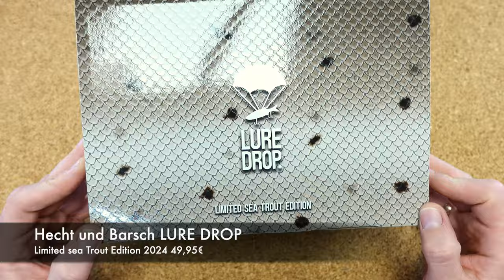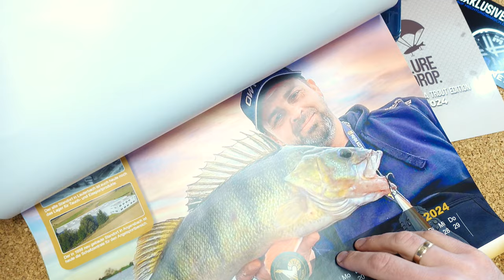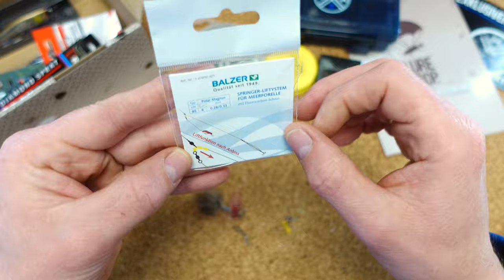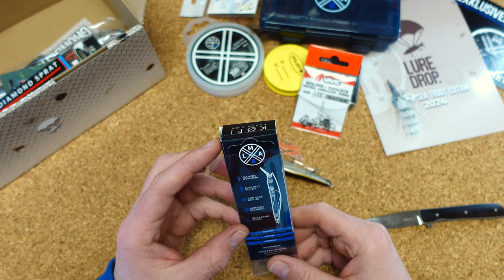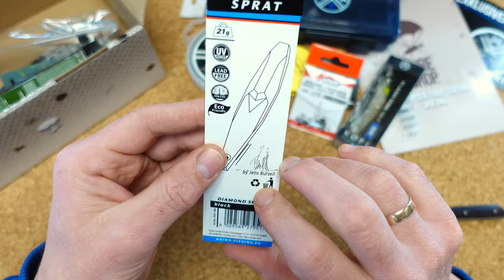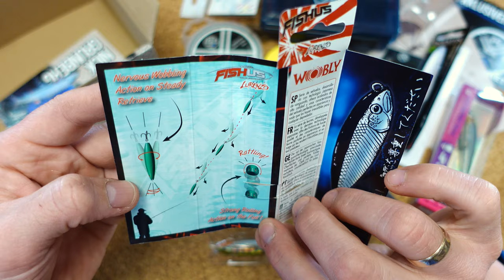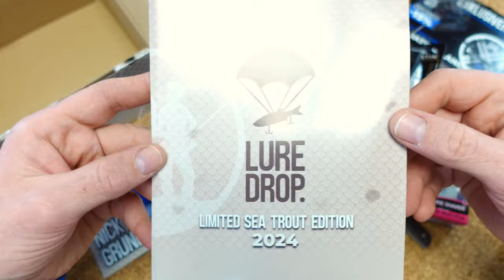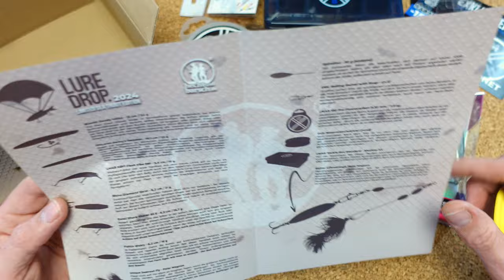Sea rein wenn du dich Trou(s)t! Hecht und Barsch Lure Drop Limited Sea Trout Edition 2024 Unboxing!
Wer geht mal mit mir auf Meerforelle angeln?! Köder bring ich mit. 😅

Mein Equipment:
Meine Uhr